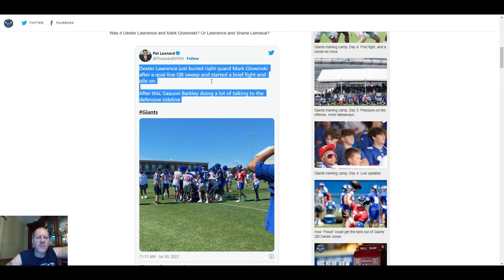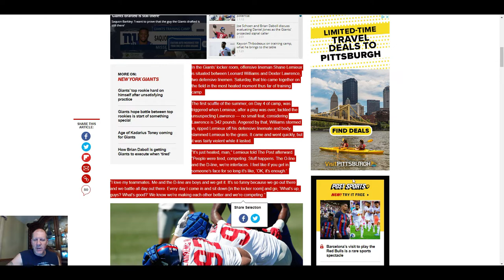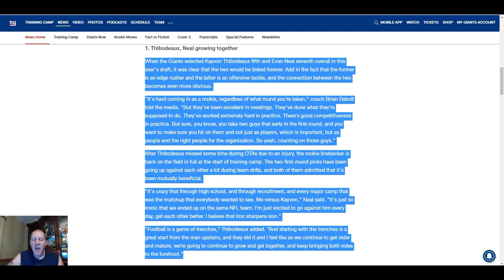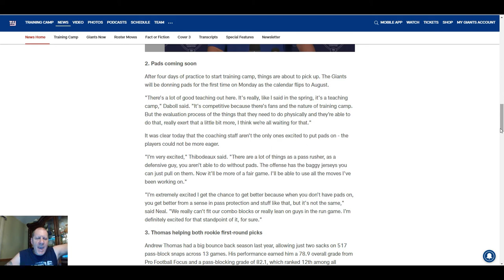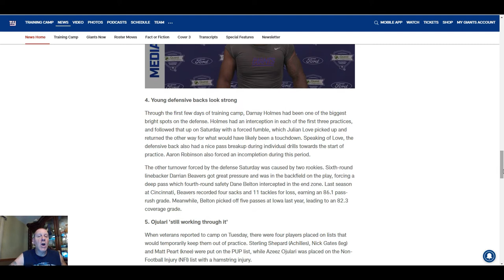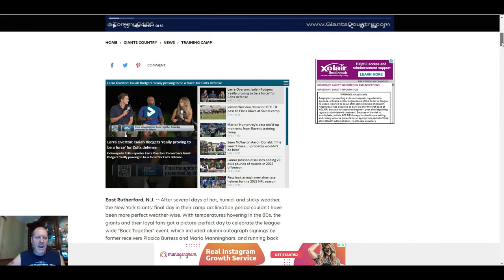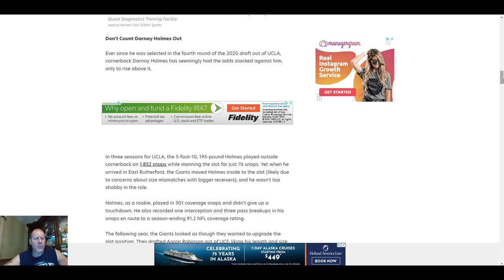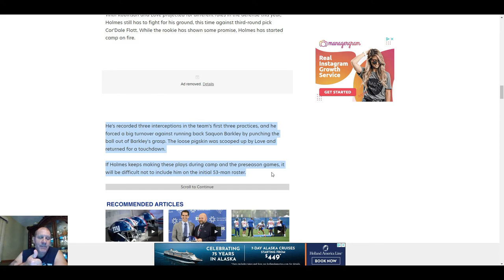The Gridiron Giants The First Fight Of Training Camp. Holmes, Belton And Beavers All Have A Good Day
The Gridiron- New York Giants The First Fight Of Training Camp. Holmes, Belton And Beavers All Have A Good Day.

Kyle Rudolph
The Gridiron
Jeffrey Wicks
New York Giants
Kenny Golladay
Dave Gettleman
Adoree' Jackson
The NFL Draft
Blake Martinez
James Bradberry
Zach Fulton
Rob Sale
Joe Judge
Pat Flaherty
Micah Parsons
Azeez Ojulari
Kwity Paye
Gregory Rousseau
Patrick Surtain II
Caleb Farley
Kyle Pitts
Jaylen Waddle
DeVonta Smith
Ja'Marr Chase
Penei Sewell
Rashawn Slater
Alijah Vera-Tucker
Russ Callaway
Daniel Jones
Mike Glennon
Devontae Booker
Saquon Barkley
Evan Engram
Pat Freirmuth
Sterling Shepard
Darius Slayton
Nick Gates
Matt Peart
Rich Glover
Dalvin Tomlinson
Christian Barmore
Will Hernandez
Jaelan Phillips
Lorenzo Carter
Oshane Ximines
Reggie Ragland
Julian Love
Darnay Holmes
Jabrill Peppers
Xavier McKinney
Logan Ryan
Pottsville Maroons
Tim Mara
Red Grange
Bill Belichick
Kevin Abrams
Chris Pettit
Mathias Kiwanuka
Kevin Gilbride
Steve Smith
Mock Draft
NFL Draft 2021
Jamin Davis
Joe Tryon
Jimmy Johnson
Jerry Jones
Barry Switzer
Pete Carroll
San Francisco 49ers
Miami Dolphins
New York Jets
Dick Butkus
Earl Campbell
Tony Dorsett
Frank Gifford
Kyle Rote
Lawrence Taylor
Kadarius Toney
Aaron Robinson
Elerson Smith
Rodarius Williams
Gary Brightwell
Fran Tarkenton
Aaron Rodgers
Russell Wilson
George Young
Ernie Accorsi
Trai Turner
Free Agency
Jake Burton
Brett Heggie
Raymond Johnson III
NFL Schedule 2021
Denver Broncos
Kelvin Benjamin
Yo Murphy
Corey Clement
Eli Manning
Josh Allen
Pat Flaherty
Fred Hoaglin
Thomas McGaughey
Julio Jones
Alex Webster
Ben McAdoo
Rob Carpenter
Gil Brandt
NFL 1925
NFL 1926
NFL
AFL
Jim Fassel
Mel Hein
Roosevelt Brown
Justin Tuck
Ernie Nevers
Hominy Indians
NFL 1927
K J Wright
Al Groh
Sean Spencer
Benny Friedman
Providence Steam Roller
David DeCastro
NFL 1928
Draft Kings
Bleacher Report
Patrick Graham
Tiki Barber
Joe Morris
Brandon Jacobs
Tim Tebow
Over The Cap
PFF
Pro Football Focus
Hakeem Nicks
Victor Cruz
Ron Dixon
Plaxico Burress
Phil McConkey
Pat Summerall
Joe Danelo
Matt Bahr
Lawrence Tynes
NFL 1929
NFL 1930
NFL 1931
NFL 1932
NFL 1933
NFL 1934
CBS Sports
NFC East
The Sneakers Game
Jesse Armstead
Brad Van Pelt
Brian Kelley
Gary Reasons
Andy Robustelli
George Martin
Leonard Marshall
Roosevelt Grier
Del Shofner
Amani Toomer
Odell Beckham Jr
Ron Johnson
Doug Kotar
Ed Danowski
Jack McBride
Jason Sehorn
Aaron Thomas
Joe Walton
Louis Riddick
Brian Griese
Steve Levy
Pat's Steaks
Geno's Steaks
Chandler Jones
Cody Core
Todd Davis
Alfred Morris
Josh Allen
Joe Looney
Austin Reiter
Michael Irvin
David Sills
Gale Sayers
Terrell Davis
Brad Benson
Billy Ard
Bart Oates
Karl Nelson
Chris Godfrey
Robert Saleh
Brian Lewerke
Louis Riddick
Trevor Lawrence
Billy Price
BJ Hill
Ben Bredeson
Collin Johnson
Quincy Roche
Justin Hilliard
Matt Skura
Denver Broncos
New York Giants
new york giants brawl
new york giants fight
new york giants highlights
new york giants brawl video
new york giants training camp
new york giants news
new york giants brawl at practice
new york giants hype 2021
new york giants training camp 2021
new york giants preseason
new york giants vs cleveland browns
Michael Lombardi
new york giants press conference today
new york giants tae crowder
Jake Fromm
Jaylon Smith
Dan Reeves
Joe Schoen
Ryan Poles
Adam Peters
Lou Anarumo
Brian Daboll
Laura Young
Andy Bischoff
Don Martindale
Eli Apple
Evan Neal
Kayvon Thibodeaux
Wandale Robinson
Joshua Ezeudu
Cordale Flott